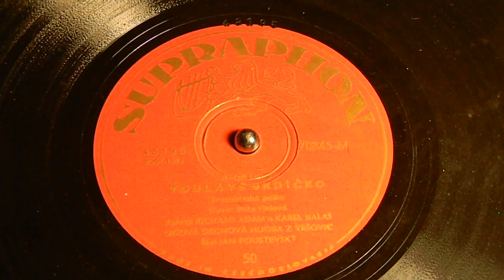Toulave Skdicko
Polka
Supraphon 70845-M